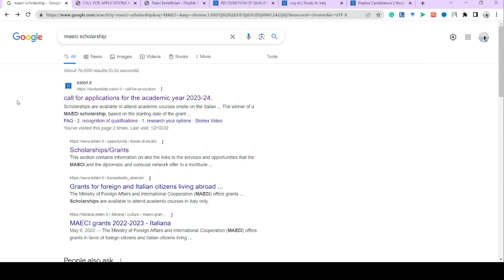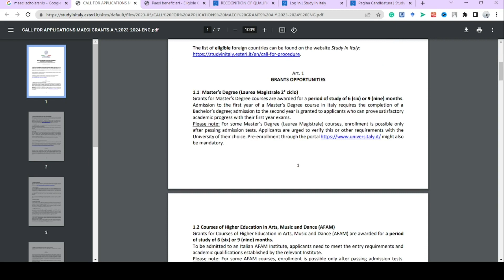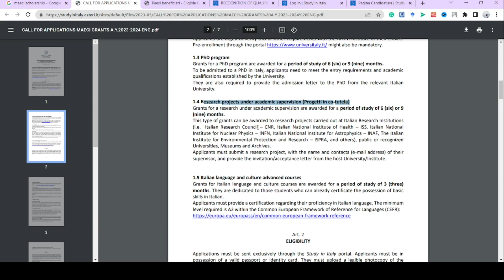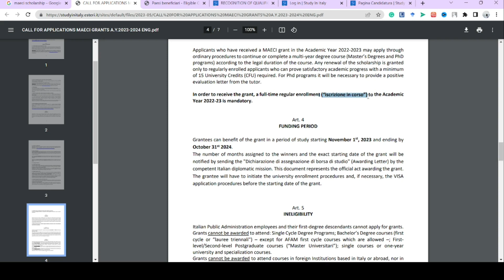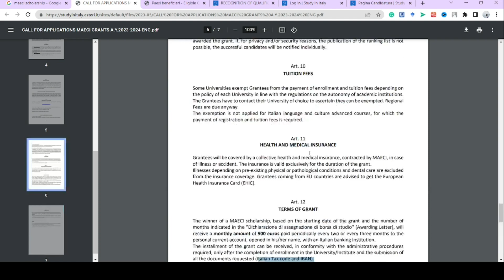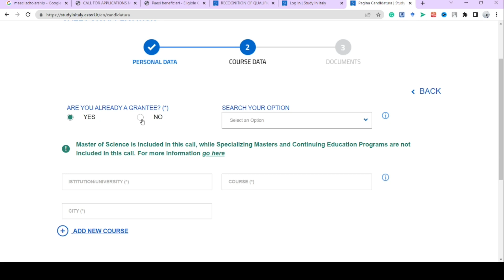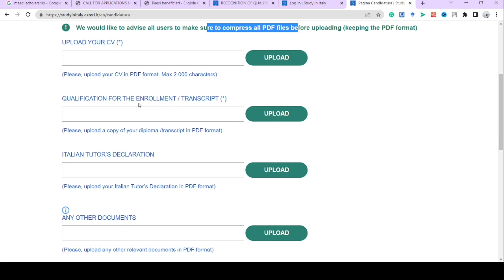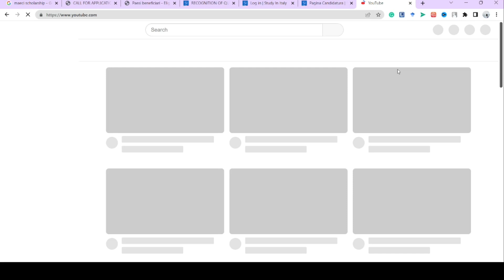MAECI Italy scholarship 900 Euros per Month | Masters |Researcher | PHD| Study in Italy and get paid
MAECI Italy scholarship 900 Euros per Month | Masters | Bachelors | PHD| Study in Italy and get paid
Are you dreaming of pursuing higher education in Italy while getting paid for it? Look no further! In this informative video, we unveil the remarkable MAECI Italy Scholarship program, offering a monthly stipend of 900 Euros to deserving students pursuing Masters, and PhD degrees.

Whether you're a prospective student or someone eager to explore exciting educational opportunities abroad, this video provides you with comprehensive insights into the MAECI Italy Scholarship. We cover eligibility criteria, application procedures, and essential details to help you make the most of this incredible opportunity.

Studying in Italy not only offers a rich cultural experience but also a chance to receive financial support throughout your academic journey. With the MAECI Italy Scholarship, you can focus on your studies and immerse yourself in the vibrant Italian lifestyle without worrying about your expenses.

Join us as we delve into the various benefits and opportunities this scholarship program offers. Discover how it can pave the way for your academic success, enabling you to pursue a Masters, or PhD degree in Italy while receiving a generous monthly stipend of 900 Euros.

Don't miss out on this chance to advance your education and experience the beauty of Italy!